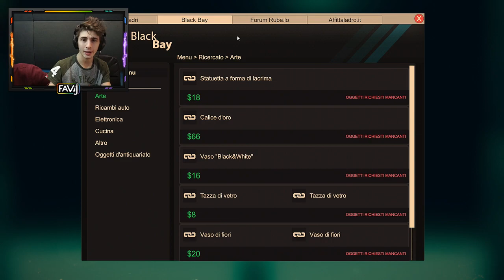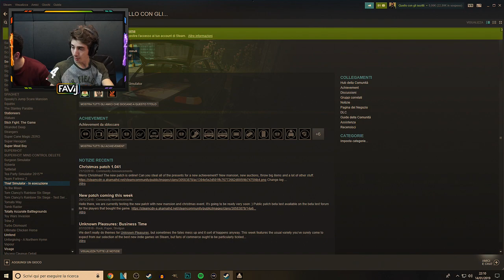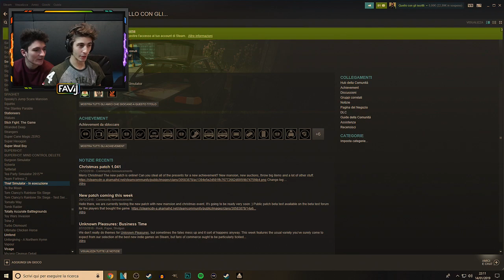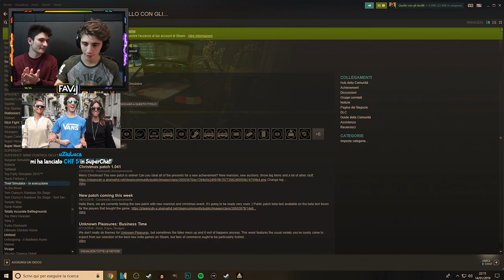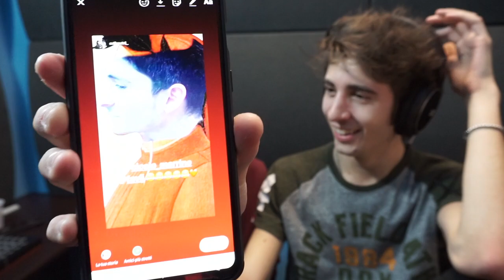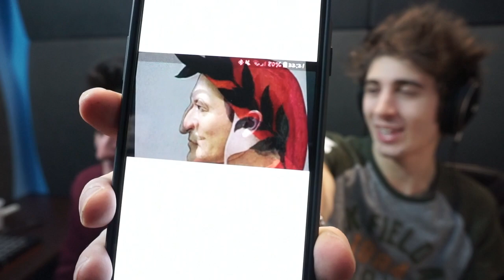🔴 LIVE - CI RIPRENDIAMO LA GIOCONDA (w/Ciccio)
Le Donazioni non sono obbligatorie, potete usarle per supportarmi o se volete dirmi qualcosa in modo che io legga e risponda in Live :)
Queste LIVE sono fatte per passare tempo insieme e divertirsi, non mi importa dei Mi Piace alla LIVE, degli spettatori connessi che siano tanti o "pochi", mi diverto con i miei amici (o anche da solo) e nel mentre faccio la streaming.
Se mi va di giocare ad un qualcosa di specifico lo faccio e non cambio gioco se non voglio cambiarlo io, quindi piuttosto di continuare a scriverlo in chat, uscite voi.
Il mio obiettivo nelle LIVE non è raggiungere lo stesso intrattenimento che potete avere dai miei normali video, perché i video normali sono: editati, pieni di effetti, tempi comici, etc.. in LIVE ovviamente, queste cose non esistono.
Detto questo, non è che faccio la streaming non importandomi del pubblico, anzi.
Se avete consigli, cose da raccontarmi e da dirmi, proposte, io sono qua anche per voi :)
Se qualcuno dovesse lamentarsi in chat andando contro a qualcosa descritto in questi punti, vi chiedo un aiuto, fateglielo presente voi stessi se lo leggete. Vi ringrazio davvero per il contributo in tal caso.
Ho finito la pappardella, possiamo divertirci.
Copertina by SasyWriter